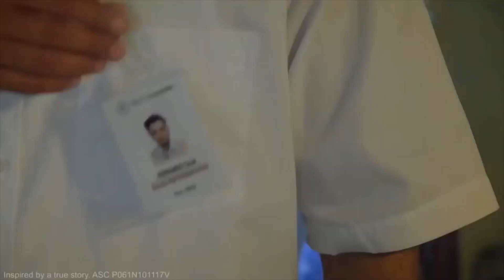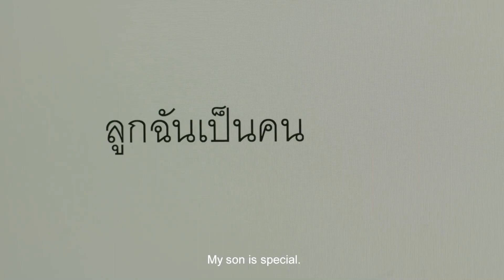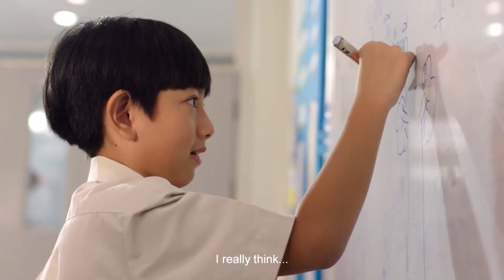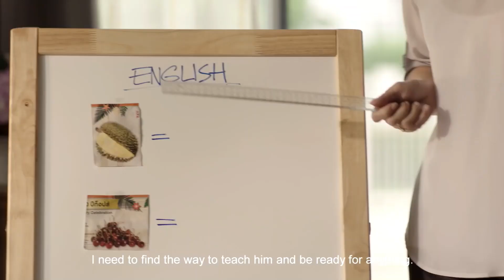May Your Choices Reflect Your Hopes, Not Your Fears | Inspirational Short Films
The first video shows an angry-looking young man living in a rundown shack who is infuriated by the sound of his neighbor's crying baby. Eventually he storms round there to complain, only to find everyone has gone and the baby has been abandoned. From looking like he might threaten violence, he goes to tenderly cradling the baby and stopping it from crying. Forced to take care of it himself he learns to love the child, and by the time Social Services come calling, he's started to turn his life around, getting a decent job.

In the second video, Chokdee and his mother's story is told. Chokdee is an autistic child and he is difficult to get along with. The mother is concerned that Chokdee will not be accepted. Chokdee is expelled from school and his mother quits his job to teach him at home. One day, his mother catches the chokdee painting on the wall and gets angry. But then she realizes that she overreacted. After a while, she decides to support him painting. She buys paint materials and while Chokdee makes wonderful paintings, she covers the painting on the wall. She finds someone to teach Chokdee to paint. Chokdee develops himself and begins to be known for his paintings. One day, Chokdee becomes a guest on a TV show and when asked about his favorite painting, he shows his painting of his mother.